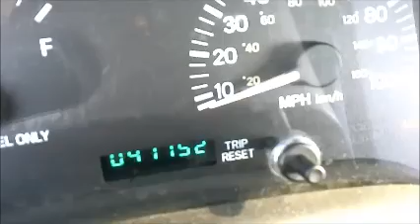GovDeals: 20935/ 1997 Jeep Cherokee SE 4-Door 2WD. MIA 19-06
20935/ 1997 Jeep Cherokee SE 4-Door 2WD. MIA 19-06 #3 sold by Miami-Dade County, FL on GovDeals.com